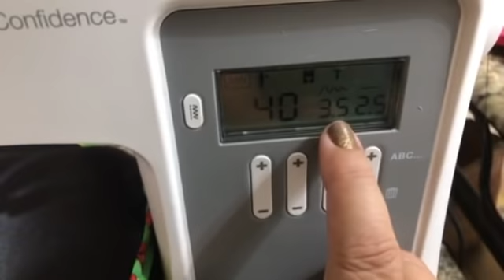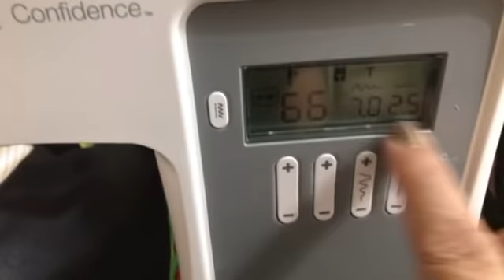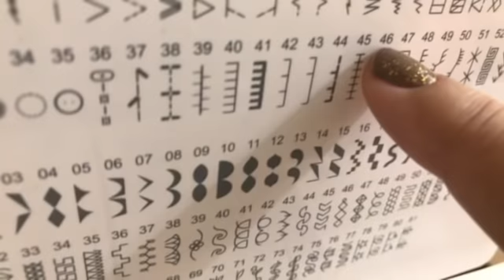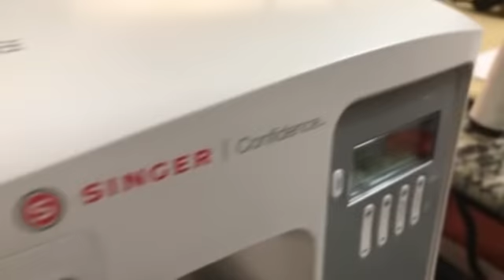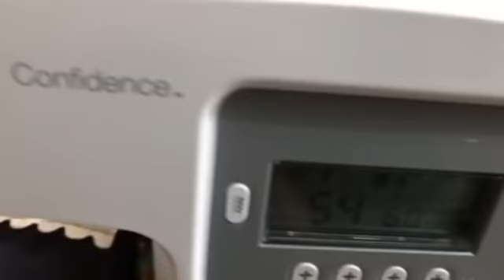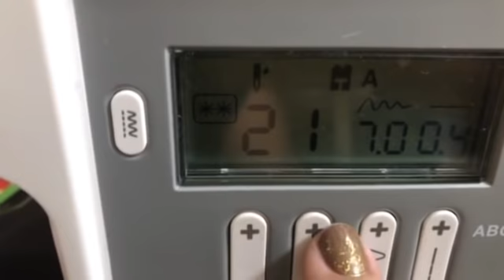Caminho de mesa em Patchapliquê !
Um Caminho  de mesa em patchapliquê em tecidos maravilhosos da @estilotex ! Todos , pano de copa coloridos , barrados de frutas e faixas criativas ! Vem conhecer o trabalho e se apaixonar !
Temos barrados, faixas criativas em nossa loja virtual ...nos faça uma visita .
E um acabamento  impecável com viés da @cinderelafitas